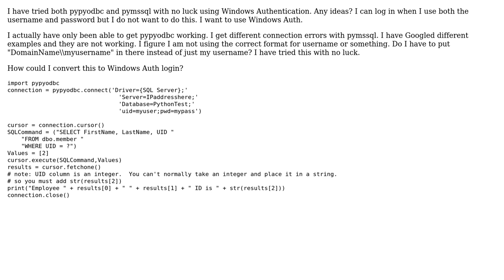How do I log into MSSQL using Windows Auth on Python? (2 Solutions!!)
How do I log into MSSQL using Windows Auth on Python?

With thanks & praise to God, and with thanks to the many people who have made this project possible! | Content (except music & images) licensed under CC BY-SA | Music | Images & others | With thanks to user Prox user NicoRiff user Andrey Korneyev and the Stack Exchange Network Trademarks are property of their respective owners. You are responsible for your own actions.